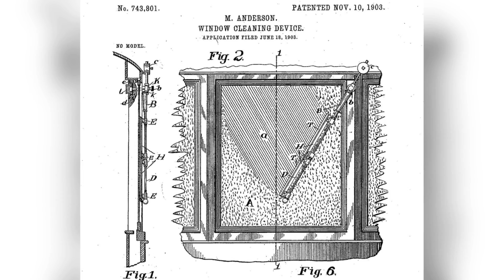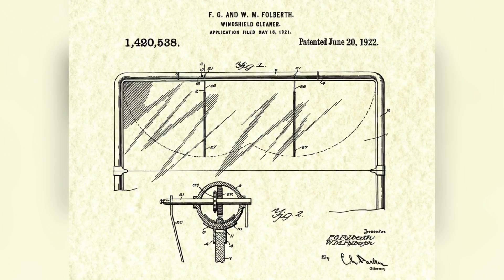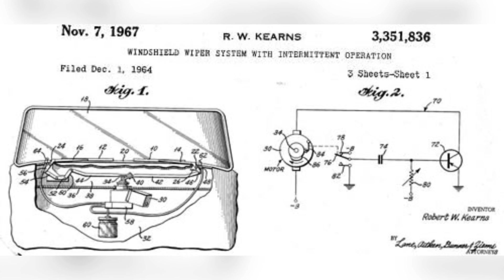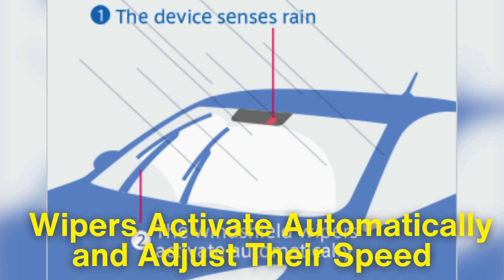How Did the Windshield Wiper Evolve?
Windshield wipers are essential for safe driving in bad weather, but have you ever wondered how they came to be? In this video, we take a deep dive into the evolution of the windshield wiper, from its invention by Mary Anderson in 1903 to the advanced rain-sensing systems in modern cars. Discover how this simple yet vital invention has transformed over the years, making driving safer and more convenient in all kinds of weather!

Timestamps:
0:18 - Intro: The importance of windshield wipers
0:55 - Mary Anderson's invention of the first wiper (1903)
2:27 - The rise of electric windshield wipers (1920s)
3:48 - The two-blade system and intermittent wipers (1950s-1960s)
5:45 - Modern windshield wipers: Sensors and heated blades (1990s-Present)
7:08 - Conclusion: How windshield wipers became a safety essential